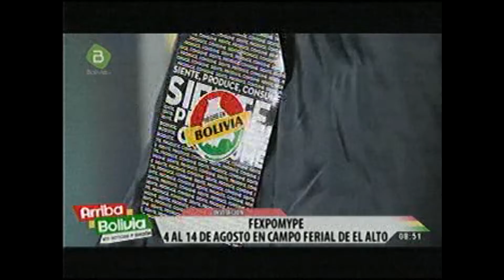FEXPOMYPE 2016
Está mañana en el programa "Arriba Bolivia" se presentarón micro empresarias fomentando la FEXPOMYPE 2016.
Este 14  de agosto será la clausura del mismo en el Coliseo de la ciudad de El Alto.